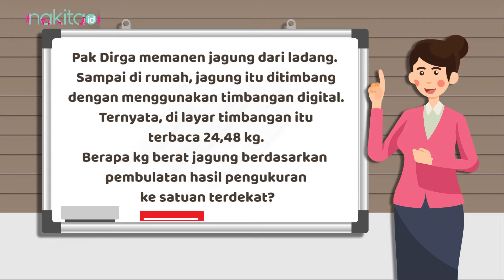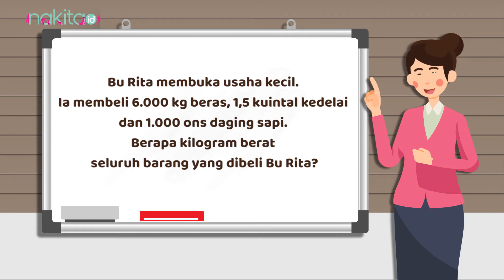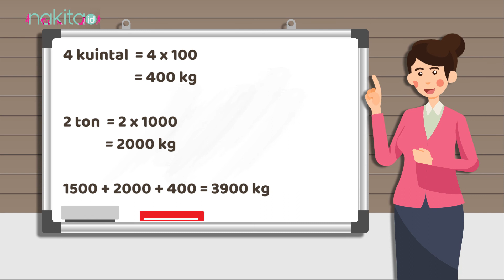Kunci Jawaban Belajar di Rumah TVRI SD Kelas 4 - 6 Jumat 2 Oktober 2020: Pengukuran Berat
Mengukur berat adalah pelajaran matematika sekolah dasar yang perlu dipahami Si Kecil.
Yuk Moms bantu Si Kecil belajar tentang pengukuran berat.
Simak materi belajar di rumah hari ini ya.

EDITORIAL OFFICE

ADVERTISING